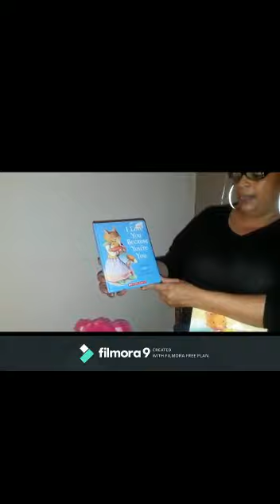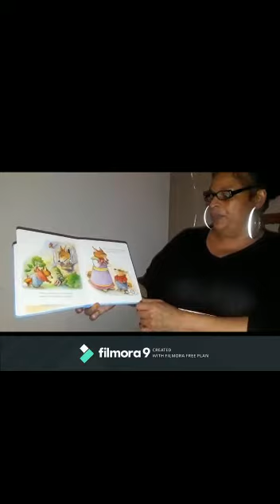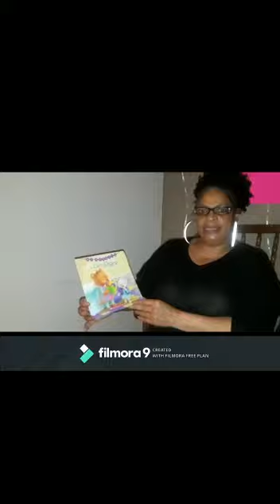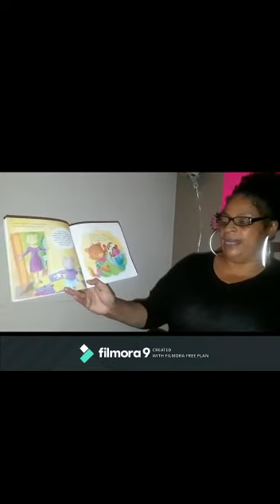Stargazers - Mother's Day Celebration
Miss Robin help you celebrate Mother's Day by sharing stories and teaching new sign language signs. This video is the property of the AUMC Weekday Children's Programs.